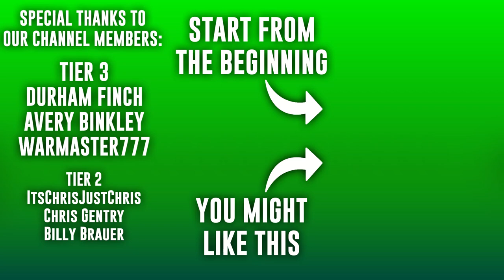I've Never Seen So Much Disrespect | CFB Revamped Dynasty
The Grey Boys head to the Twin Cities to take on the Golden Gophers of Minnesota. A pre-season top 25 team, Goldy has suffered two losses, including one to an FCS opponent. Can the Eagles continue to hurt their season, or will there be a huge upset in Minneapolis?

0:00 Pre-Game
7:18 1st Quarter
15:22 2nd Quarter
24:54 3rd Quarter
32:58 4th Quarter
42:39 Post-Game